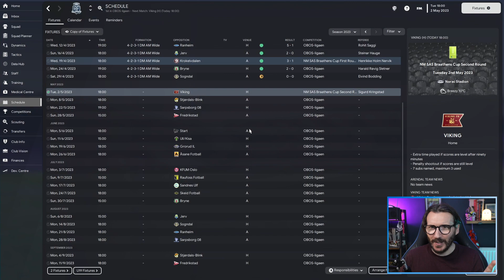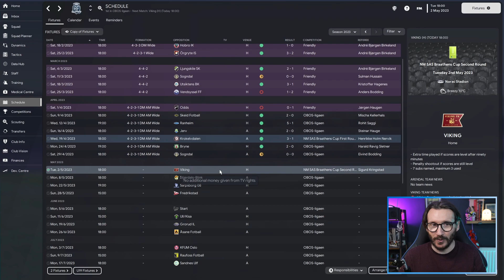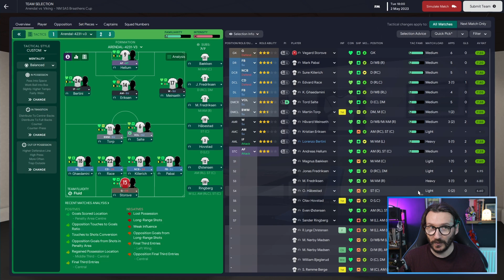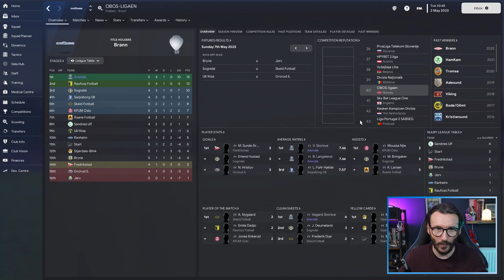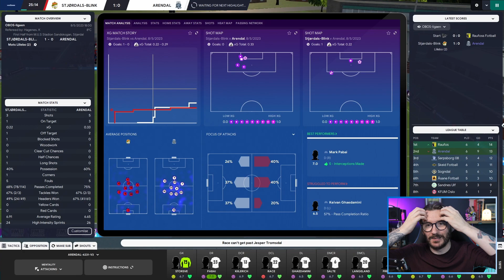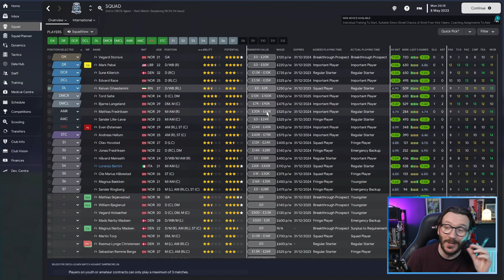NOT WINNING THE LEAGUE | THE MANAGER'S JOURNEY | FM23 | ARENDAL PART 11 | FOOTBALL MANAGER 2023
I am taking no responsibility for this. The blame lays squarely with everyone else.

Welcome back to the Manager's Journey with Arendal in this Football Manager 2023 Journeyman save! There's a link to the previous episode just down there as well as links to the entire playlist if you've missed any of The Manager's Journey so far!

About FairlyDeterminedFM:

FairlyDeterminedFM is me, Chris. On this channel you'll find regular Football Manager 23 content including The Manager's Journey - a journeyman save that could take us all over the world. If you're into FM23 and bearded men trying to be funny you're in the right place.